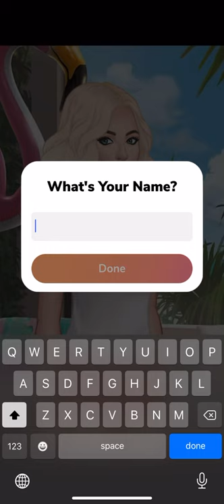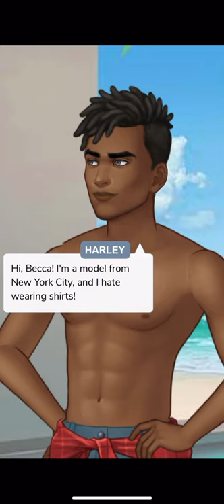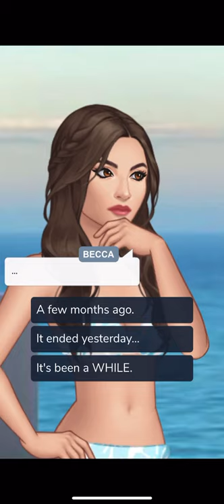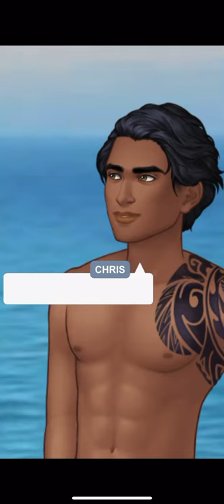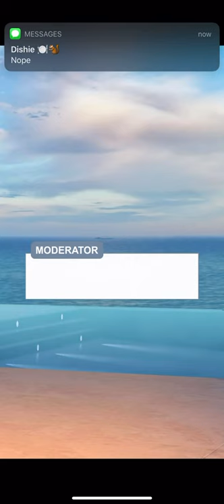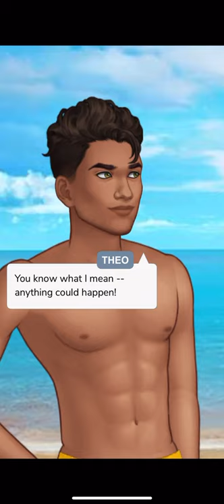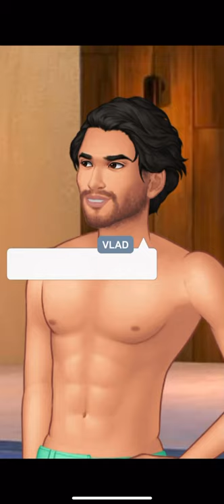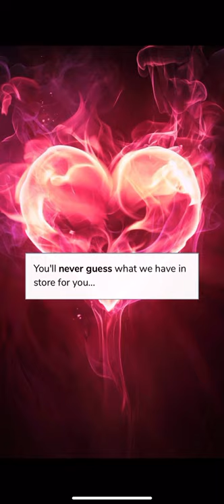Let’s play: LOVE ON FIRE |Episode 1!!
Let me know who you guys want me to pick first!!
Have played through once but didn’t record it so planning on doing all the routes!